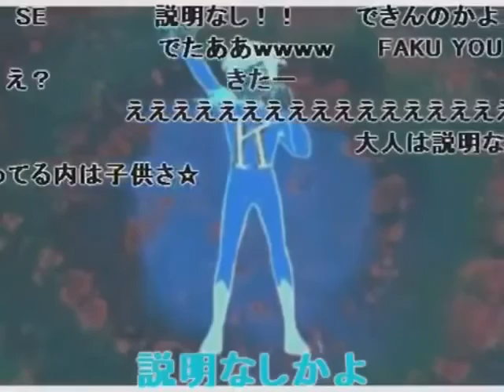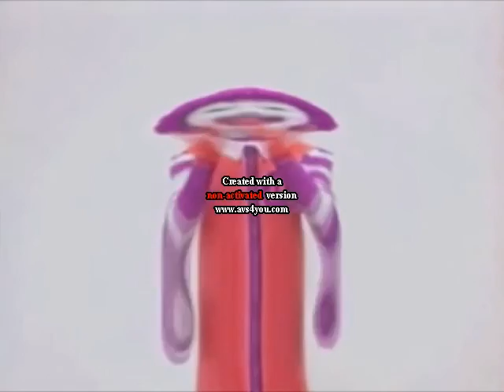AnimeGiygas Effects Part 6 [AVS]